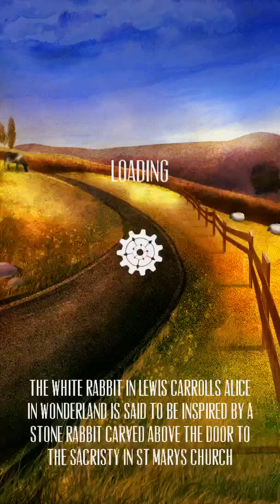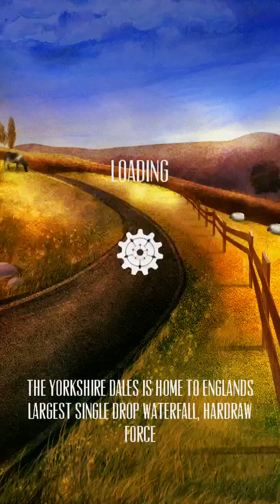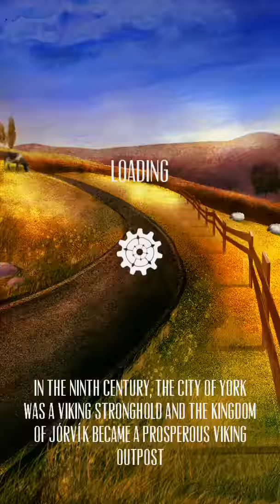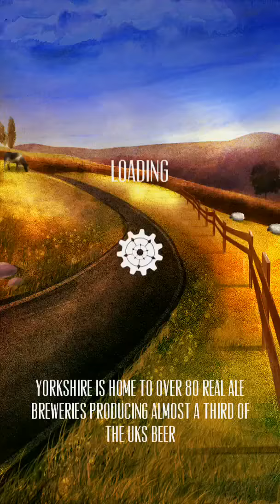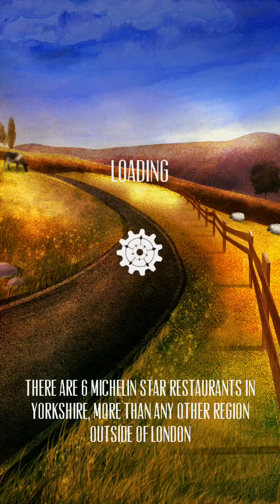Tour de Yorkshire (By twentysix digital) - iOS - iPhone/iPod Touch Gameplay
Welcome to the Tour de Yorkshire!

A game inspired by the world famous French cycling event, which in 2014 is starting in Yorkshire, Great Britain.
Take on 4 international riders for a chance to win the championship for Great Britain and team Leeds Bradford Airport.

Experience familiar locations in the beautiful Yorkshire countryside recreated in stunning local watercolour-inspired paintings, and get a clear overview of the course with the classic top down view.

Unique Gameplay:
Guide your racer through rapidly twisting streets and open country roads using the intuitive touch controls, combining the thrill of high-speed cycling with the addictive fun of classic racing games.

How to play:
Playing the tutorial will help you get to grips with the game but here's a brief overview of what to do.
1) Build up your stamina before you start -- you're going to need it!
2) Tap on the screen to pedal, but keep an eye on your stamina!
3) Swipe through the lines of each corner to keep up your speed.
4) If you achieve perfect swipes on the corner you will build up your boost for extra energy!
Begin your journey by selecting your training, then choose from 9 exciting tracks through beautiful Yorkshire locations, and challenge your own records in the Time Trial mode.

Now, on your bike and get racing!